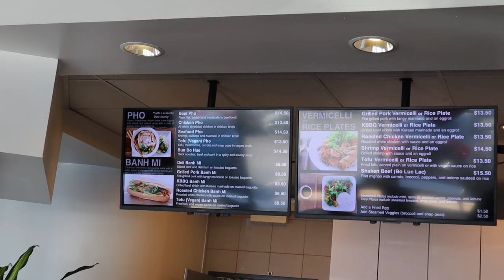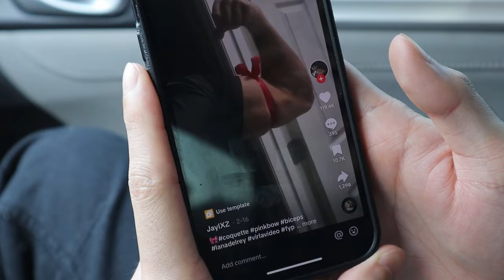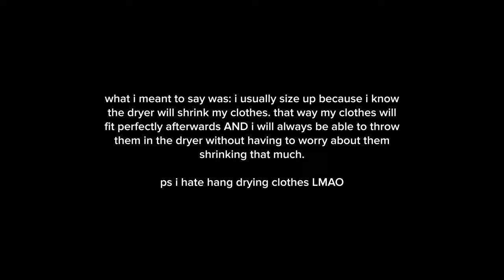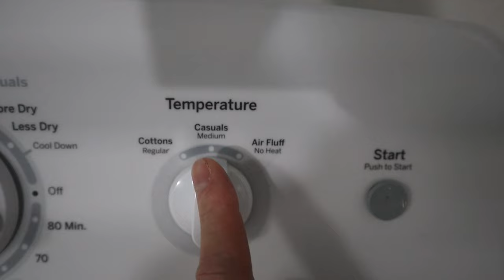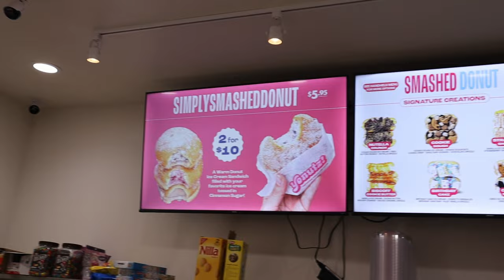Breaking Ribbons with our Biceps - a David Pan Vlog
I hope yall enjoyed the vlog 😊

feel free to send me anything! i wanna do some unboxing videos!